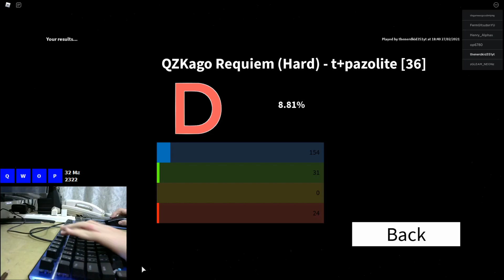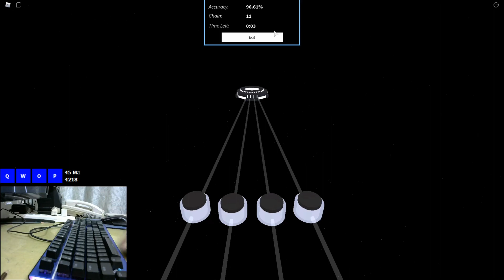(A lasting promise 2???) QZKago Requiem [Hard] [36] S rank (Shad0wstar's Robeats CS)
bass boosted + crap video quality cuz i messed up while recording (and im too lazy to rerecord)
20 likes and i will full combo this??